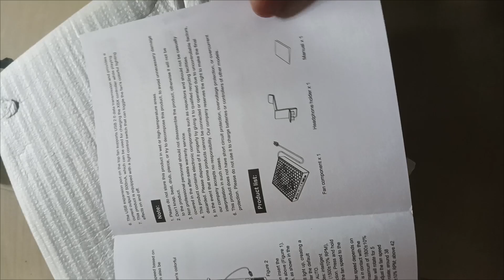Got a new cooling upgrade for my Xbox Series X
Got this new funky top cool system for my Xbox Series X. Easy to install and super easy to make it work.